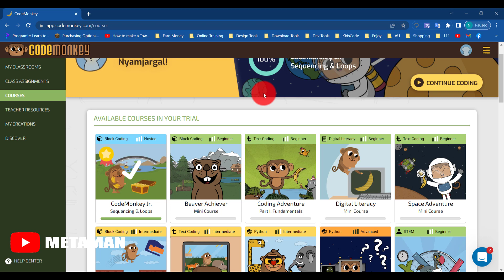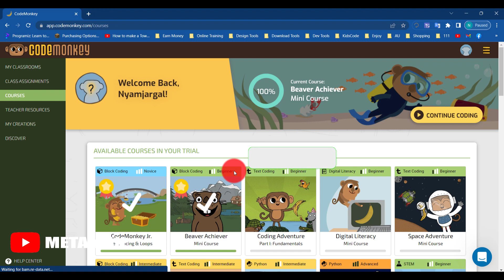3. Codemonkey Beaver Achiever үеийг хамтдаа давцгаая | Код бичих